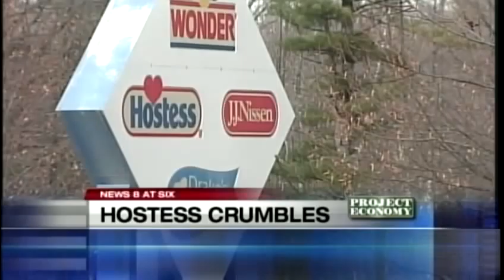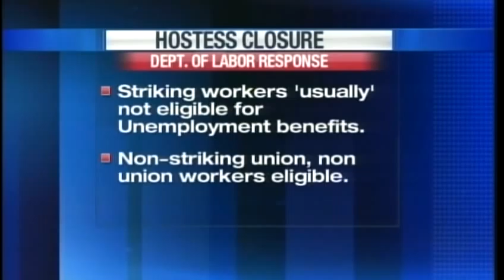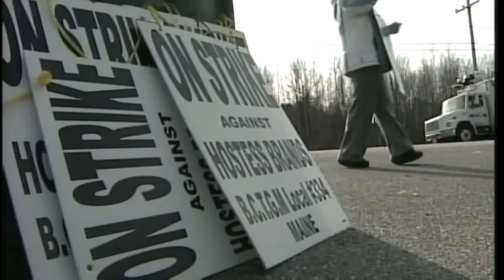Hostess to liquidate company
Hostess followed through on its threat to liquidate the company if striking employees did not return to work.  News 8's Steve Minich reports.